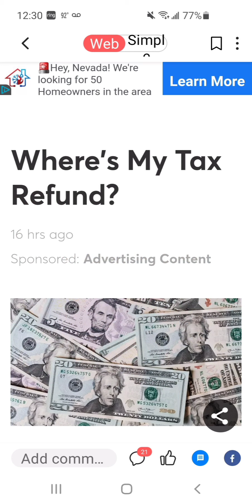BIG UPDATE ON $10,200! IRS UNEMPLOYMENT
The IRS owes us money if you File your Taxes before March 11th. The American Rescue Plan forgives the first $10,200.

IRS.gov check your portal date.

1 Milliin was sent out this week.

IRS,  Haven't problems with fraud they are also sure handed and dealing with Child Tax Credit, aswell 3rd Stimulus.

Italian Coffee ☕Lavazza Crema e Gusto Ground Brick - 20 Pack (8.8oz)